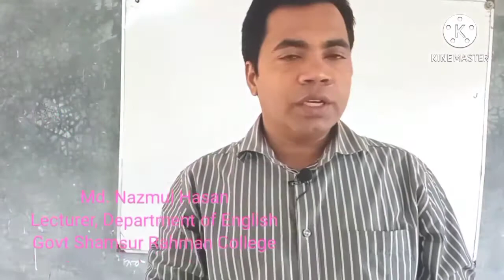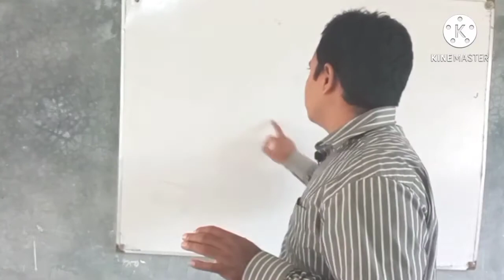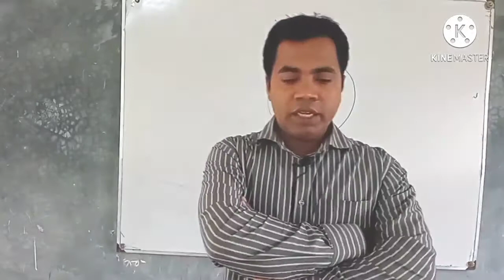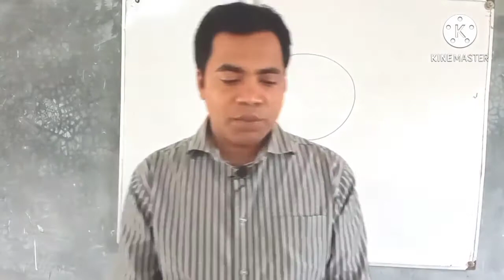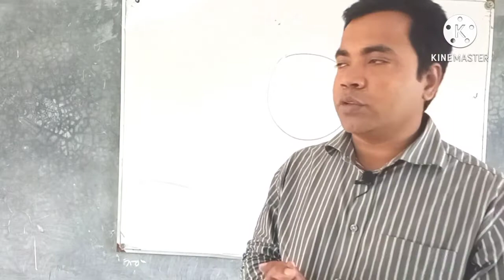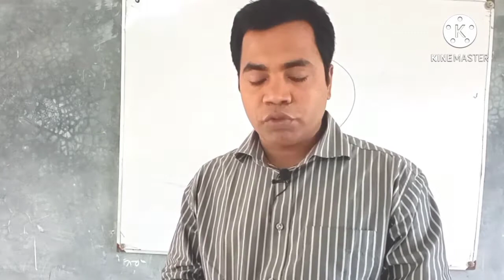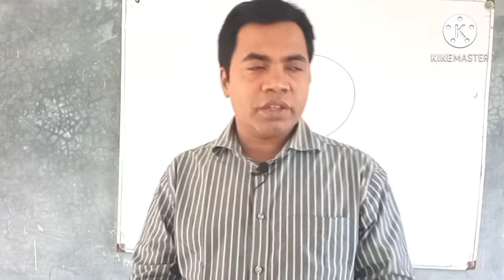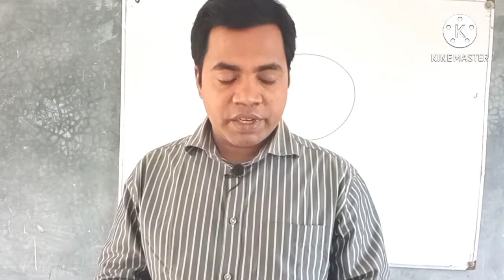English Class For Ist Year